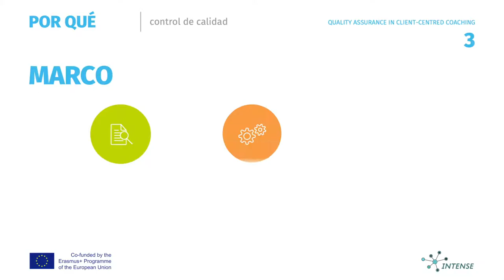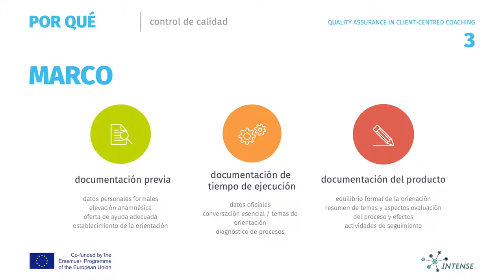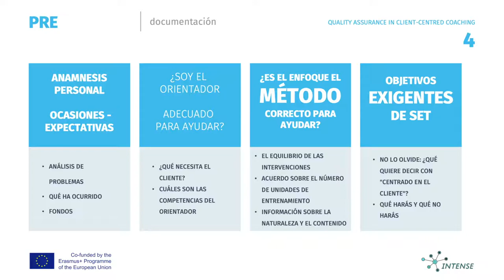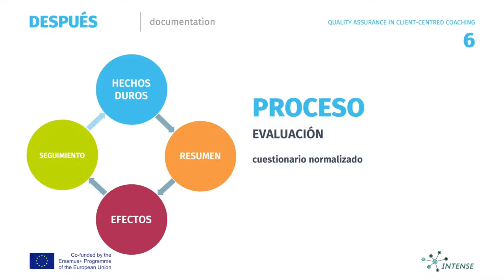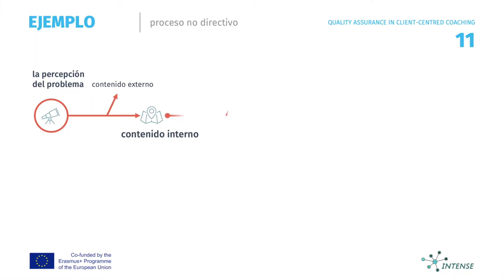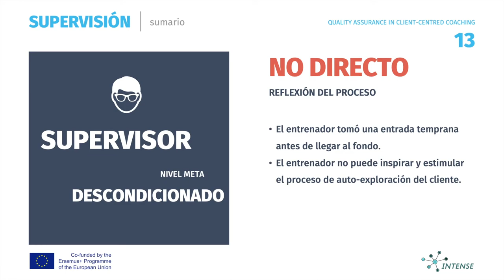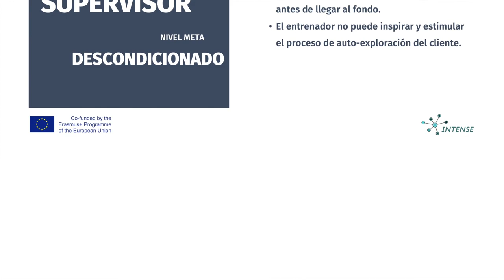aseguramiento de la calidad